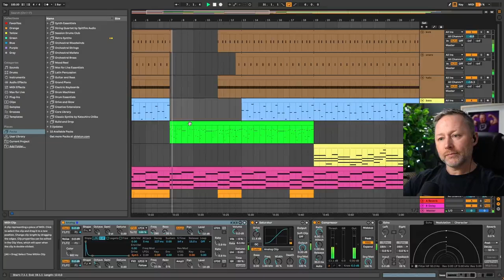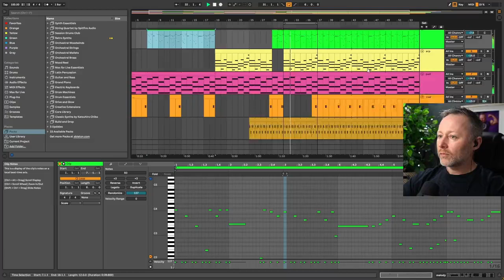New and improved Ferrero Rocher advert ableton cover